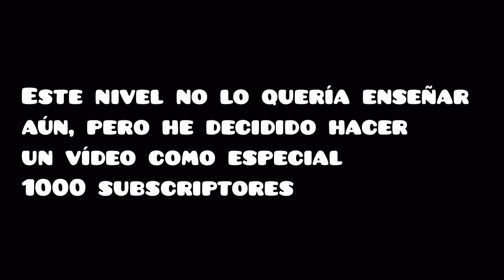BiPolaR Layout preview // Special 1000 subs | Geometry Dash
So, this video :v

500 likes and collab with 5 persons??